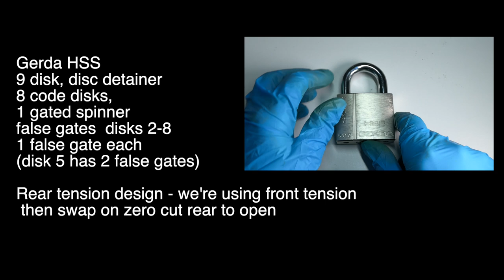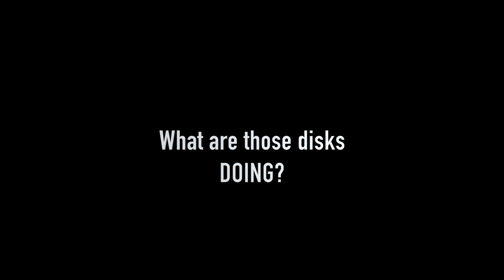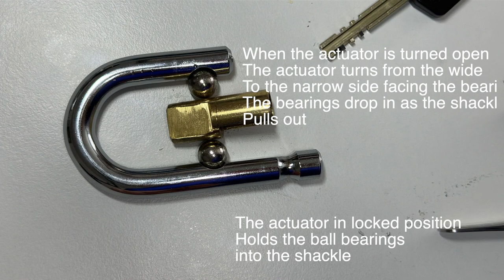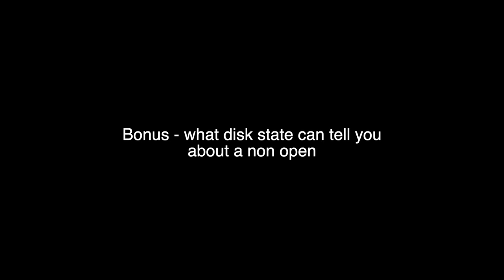DIsc Detainer How To, 102: Rear Tension Guttable Lock with Front Tension Pick - featuring GerdaHSS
Have a front tensioning DD pick? Have rear tensioning disc detailer locks? You can open that lock.  The approach requires a swap from front tension for all disks BUT the one at front being used for tensioning - and then swap to tension a Zero cut disk - possibly at the rear of the lock but any zero cut will do. Want to see those terms illustrated? I did - so made this video.

00:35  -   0. a view in the Chamber to see the disks
01:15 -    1. A look at how disks move inside a DD to see how the front to rear tension swap happens (you'll see why - i hope).
03:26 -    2. Also a bit of a view of the difference in how disks are turned by zero cut vs any kind of cut in a key.
05:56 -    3. a look at what's turning when the DD core aligns and turns in a padlock body
06:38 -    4. a demo pick and gut
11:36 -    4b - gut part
13:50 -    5. what good can come from a fail open with DD's that pin tumblers don't afford
16:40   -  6. getting the lock cap secured so can't just undo the cap.

Hope that makes more DD's more accessible for you with the tools you have.

Your questions welcome. Heck i'm just going by what my questions have been about how these things work - if i can help with yours, happy to do so.